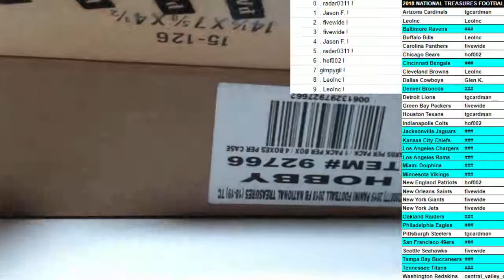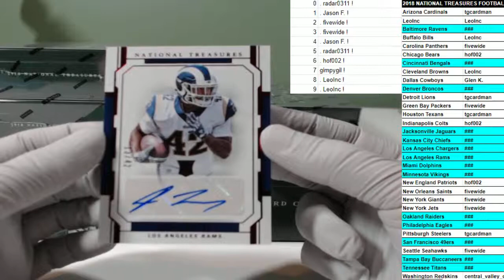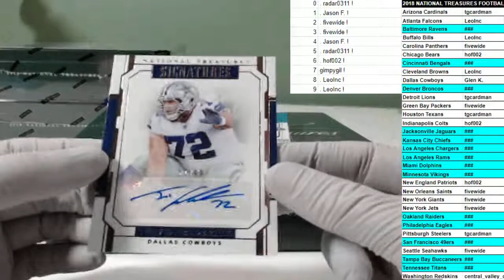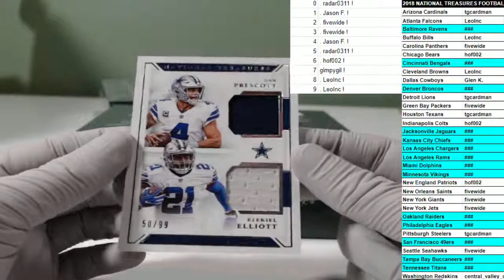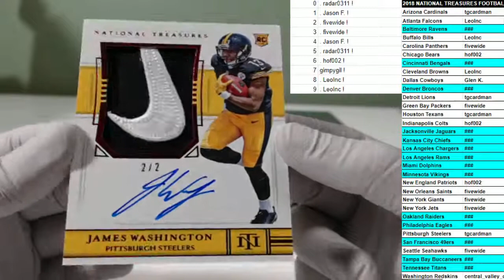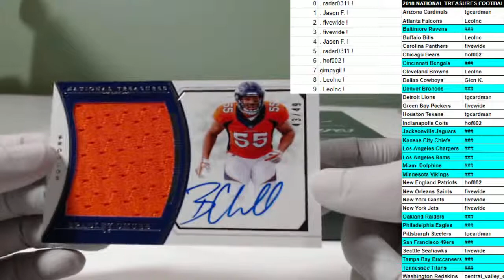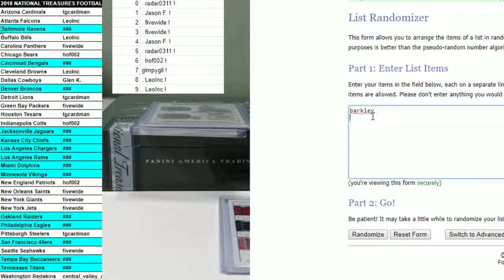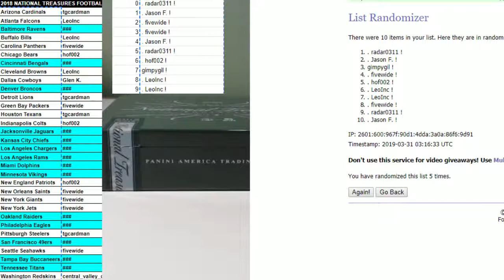2018 National Treasures Football 4 Box Case PYT #7